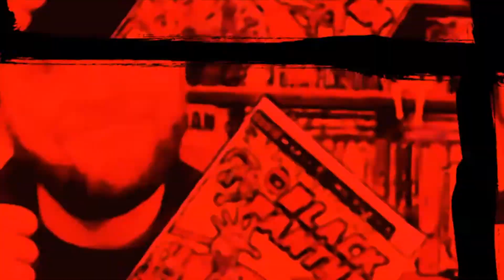Godzilla vs Kong - Movie Review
Brian reviews the newest film in the Monsterverse "Godzilla vs Kong". Let us know what you think of the film!